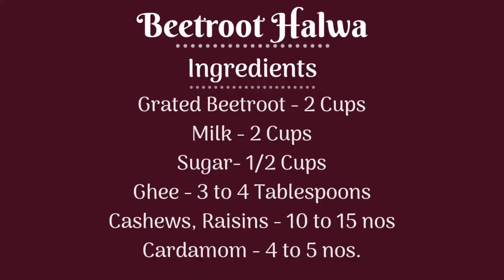Beetroot Halwa Recipe in Tamil | பீட்ரூட் ஹல்வா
In this video, learn how to make beetroot halwa at home. This is a very easy recipe and can be prepared in less than 30 minutes. I have not used condensed milk or khoa in this recipe..
 Please try this recipe and give me your feedback.
Notes:

1. You can adjust sweetness as per your taste. For 2 cup of beetroot 1/2 cup will be right. But if you prefer less sweetness or extra sweetness , you can adjust accordingly.
2. You can adjust amount of ghee added too. I have added 3 Tablespoons. You can reduce it to 2 or increase it to 4 tablespoons. But dont skip ghee.
3. If you have cardamom powder, use 1/4 teaspoon.
4. If you dont prefer discarding the skin, then powder the whole cardamom and add it.

Musician: InShot

 How to make beetroot halwa, easy beetroot halwa recipe, beetroot halwa recipe in tamil, beetroot halwa, easy sweet recipes, beetroot halwa without condensed milk, sweet recipes in tamil